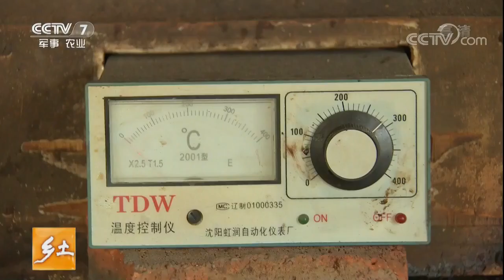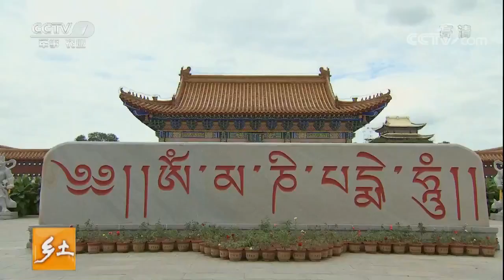20171024 乡土 玛瑙城里来寻宝